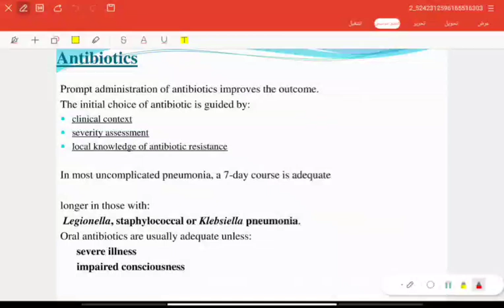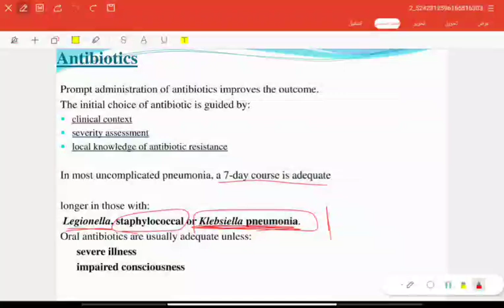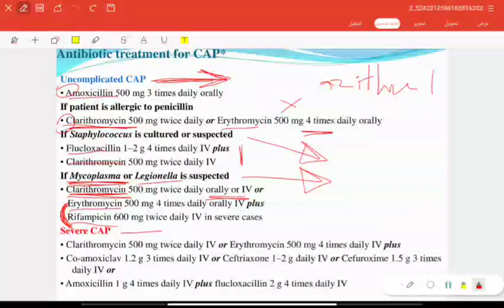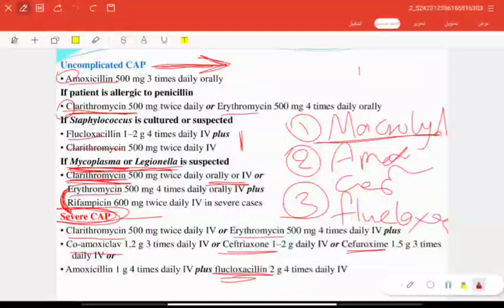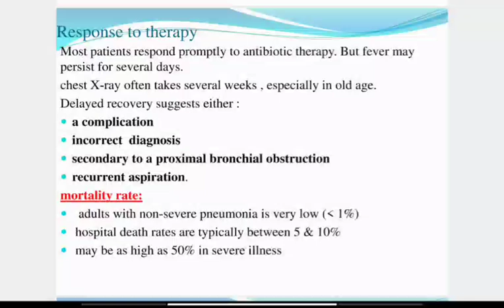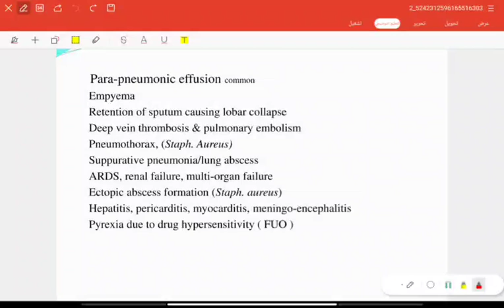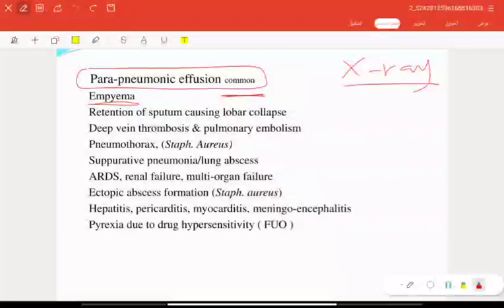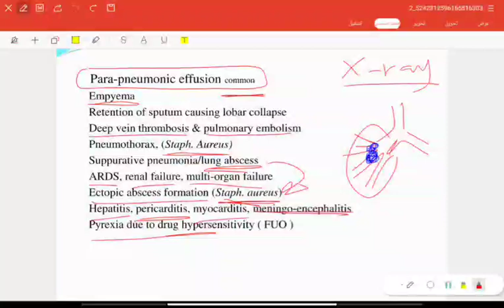Pneumonia part 3